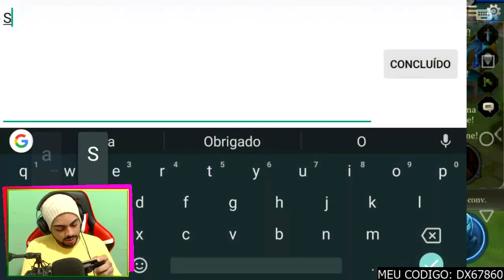⚫ GRAK ROUBOU O DRAGON? | RANKED ARENA OF VALOR